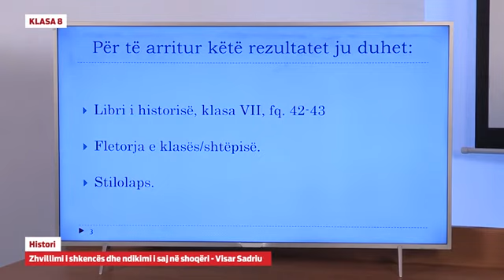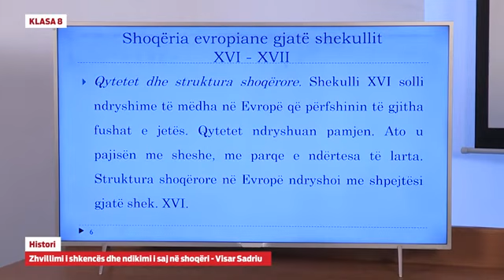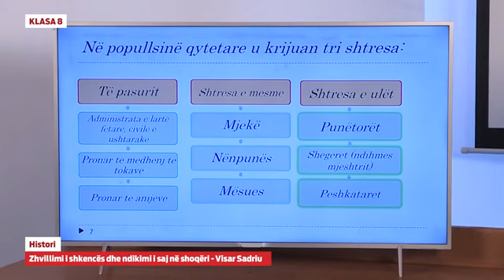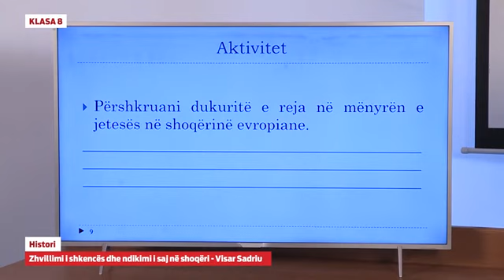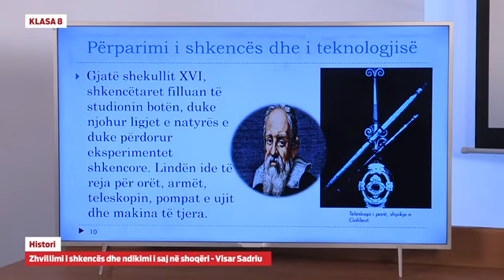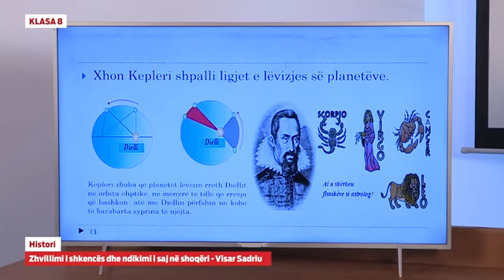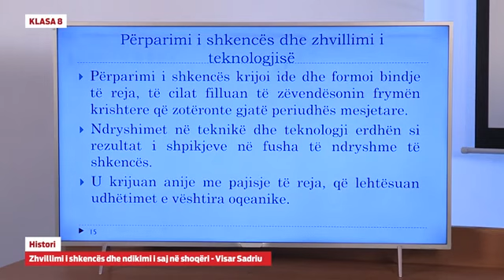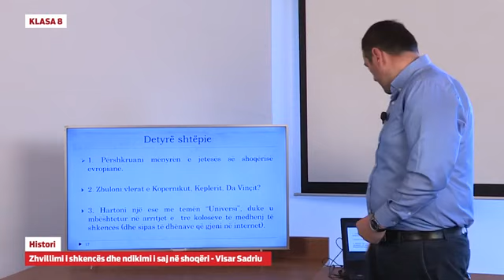Klasa 8 - Histori - Zhvillimi i shkencës dhe ndikimi i saj në shoqëri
Visar Sadriu